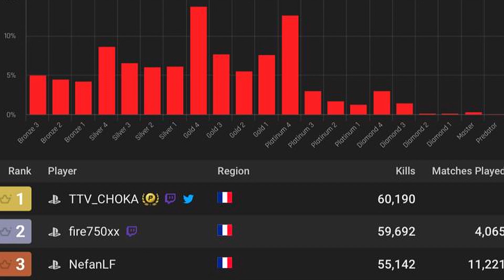TTV CHOKA #12 TOPKILLS ApexLegends Feat AYAKASCHI TV